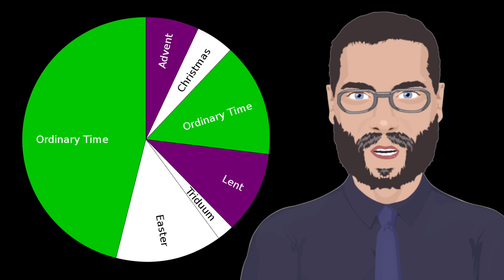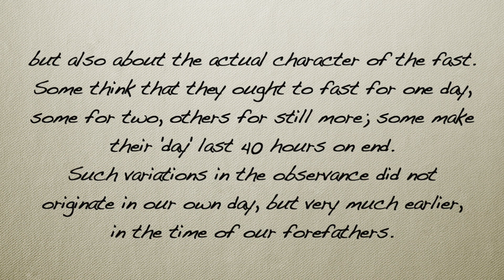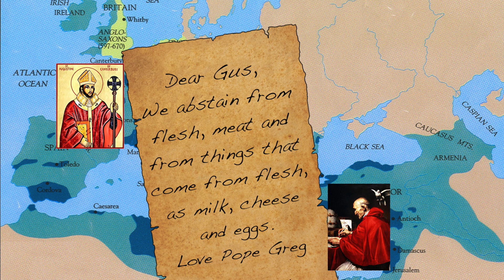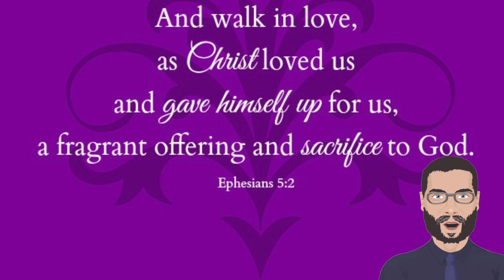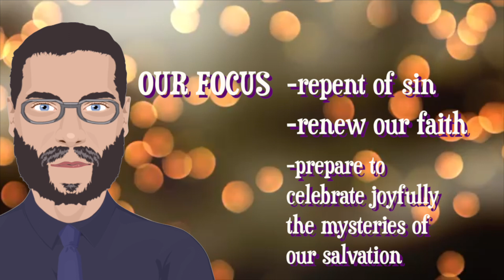Building Our Faith S3 E4 - LENT!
All about the 40 days leading up to the celebration of Easter.